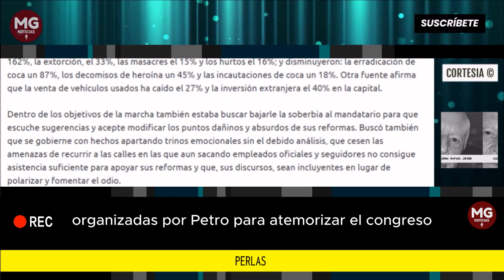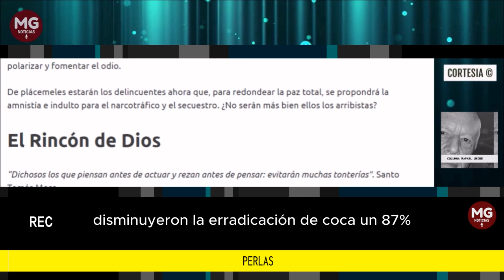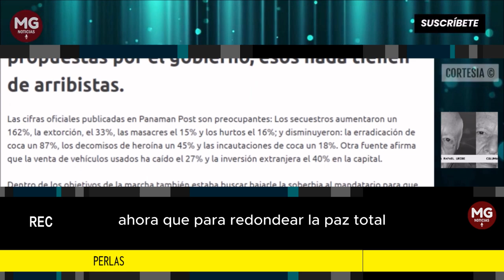PERLAS 🛑 Columna Rafael Uribe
La marcha que Petro califica de “clase media arribista” fue todo lo contrario, asistió gente de todos los estratos, la policía calcula en 92.000 los manifestantes y otras fuentes llegan a 200.000, sea cual sea la cifra verdadera supera con creces la de las marchas organizadas por Petro para atemorizar el congreso y promover el voto favorable a sus arrevesadas reformas.
columna Rafael Uribe Uribe